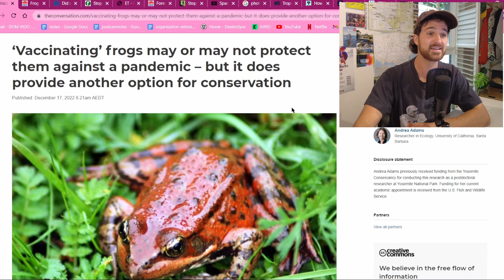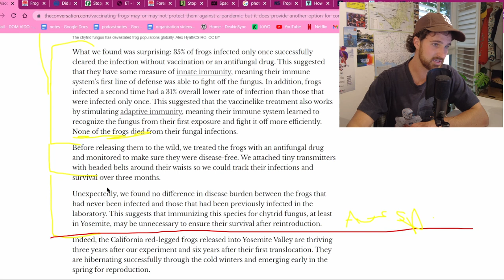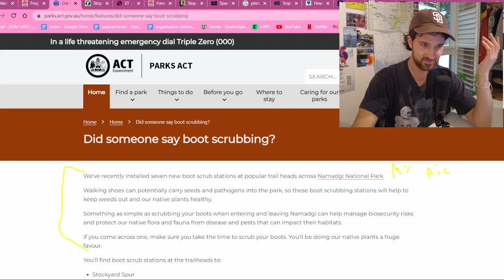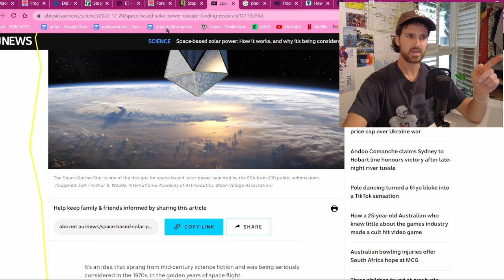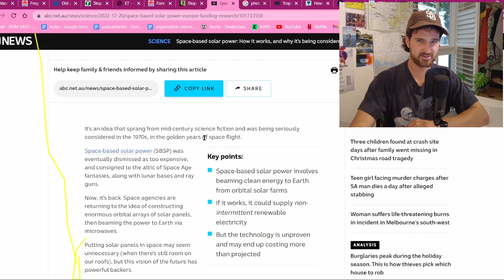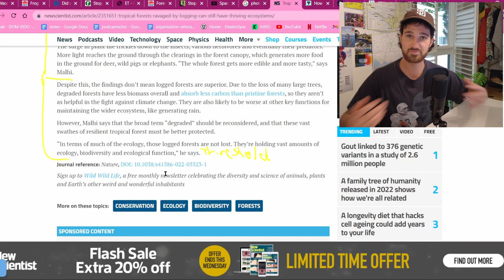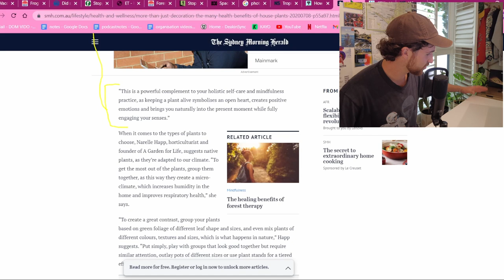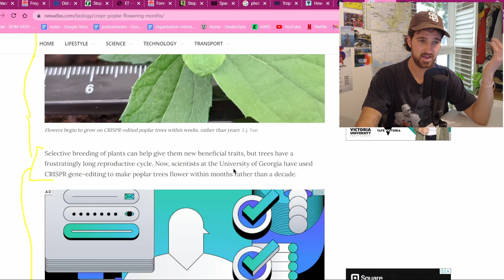Space-based solar farms, Surprising value of degraded forests, Health benefits of indoor plants!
From vaccinating frogs against the Chytrid fungus to space-based solar farms and the well-being benefits of indoor plants!

Today’s Topics
Welcome (0:00)
Topics (2:27)
Vaccinating frogs against Chytrid Fungus (4:48)
Stopping the spread of pathogens with boot scrubbing stations (14:19)
Spaced-based solar farms feasibility and technology (21:00)
The value of “degraded” tropical forests (27:40)
The legitimate health benefits of indoor plants (33:12)
Gene editing trees to speed up reproduction for research (37:17)

Story links
Vaccinating frogs against Chytrid Fungus

Location of ACT Parks with boot cleaning stations!

Stopping the spread of pathogens with boot scrubbing stations [Tasmania Video]

Gene editing trees to speed up reproduction for research